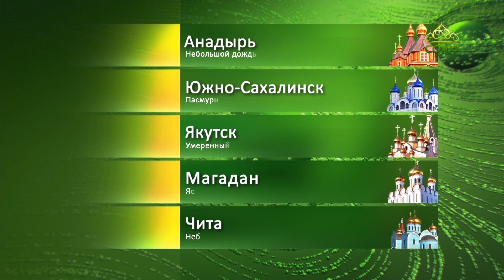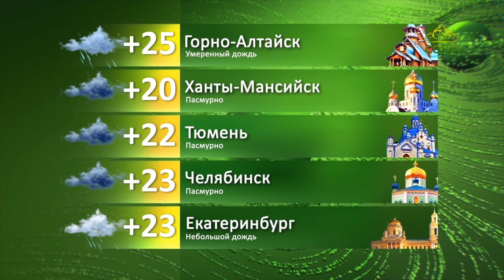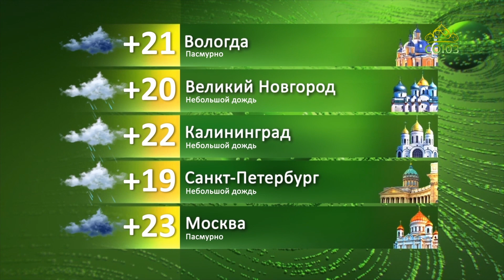Погода 25 июля 2020